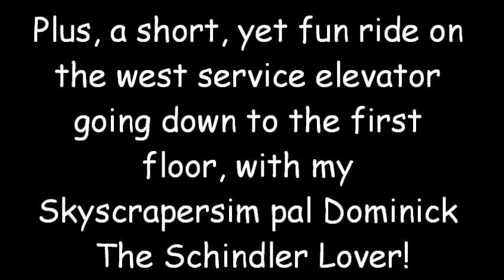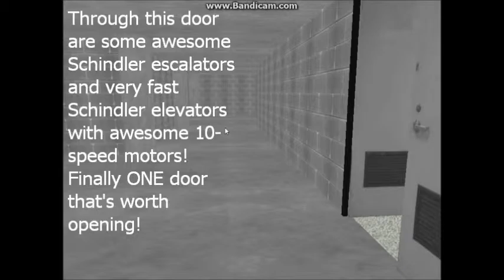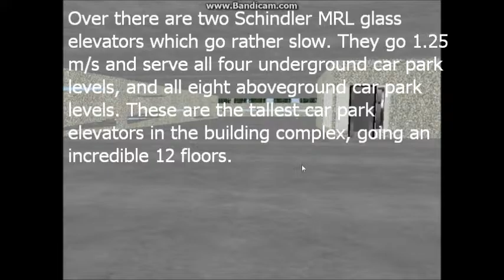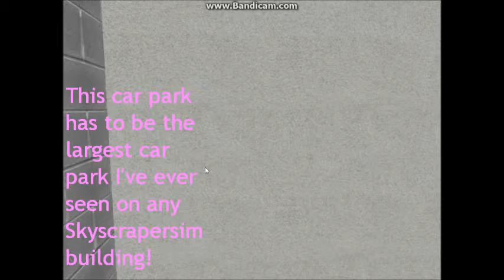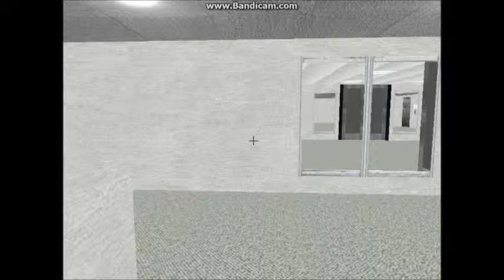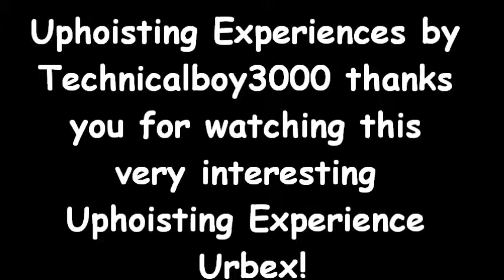URBEX: Northeast Triad Convention Center boring first floor service corridor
Dominick The Schindler Lover and I explored the first floor service corridor. Guess what we found? BOREDOM!